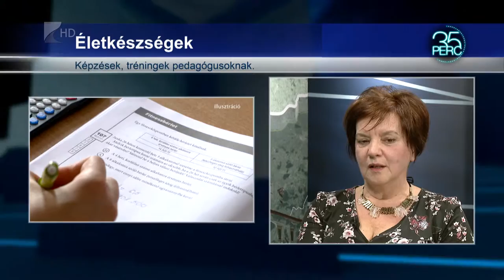Tanár továbbképzés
Képzések, tréningek pedagógusoknak